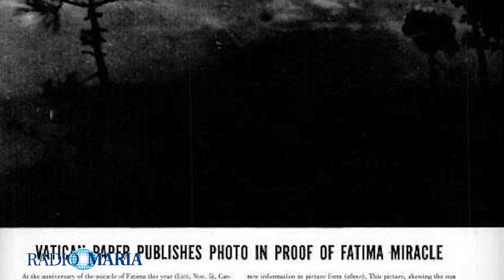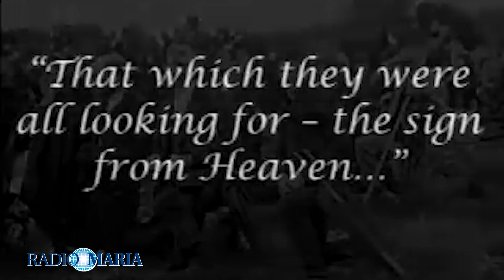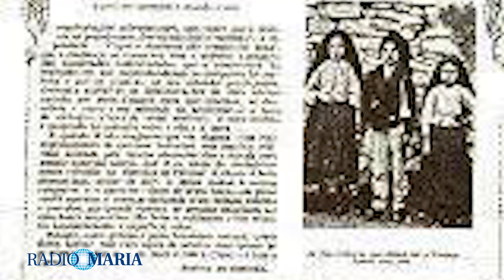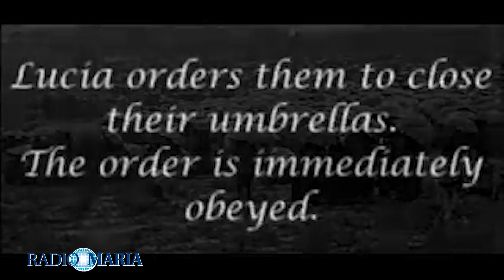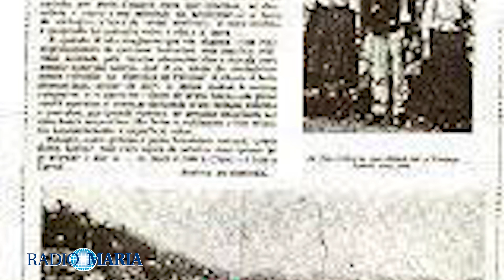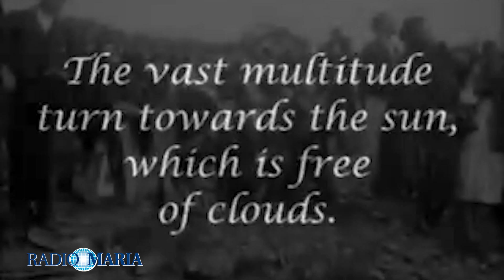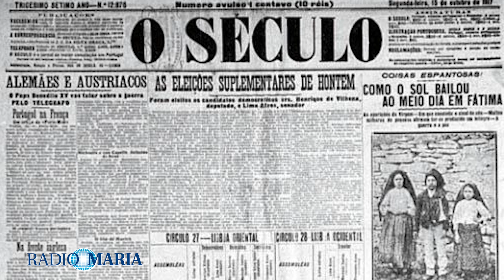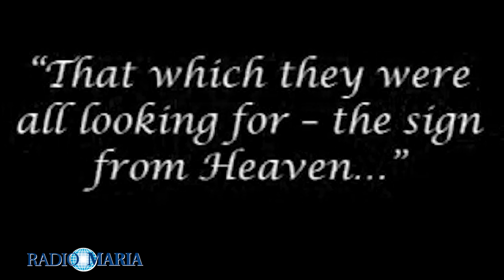FATIMA 13 OTTOBRE 1917: Le settantamila persone che assistettero al miracolo del sole